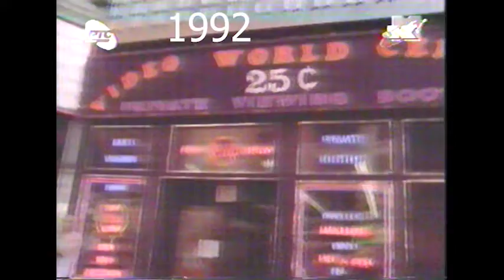1992 Minja subota nino rollerblading roleri